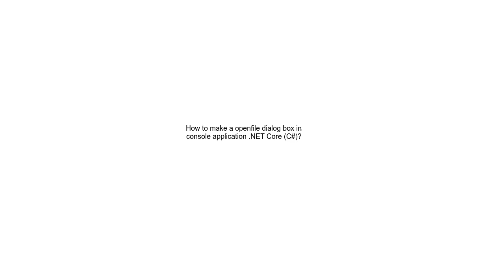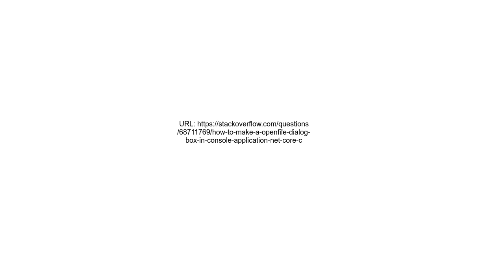How to make a openfile dialog box in console application NET Core C#